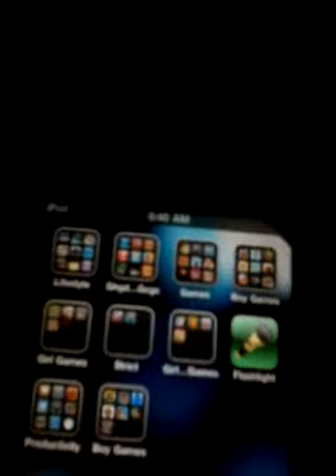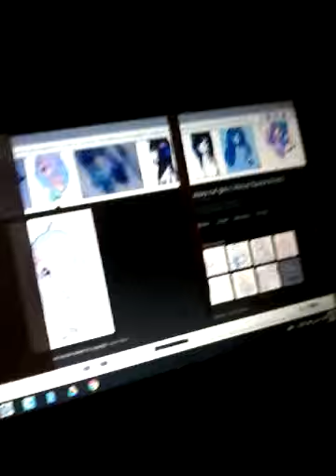24 hours in closet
I did the it